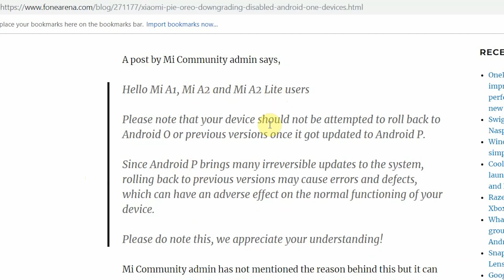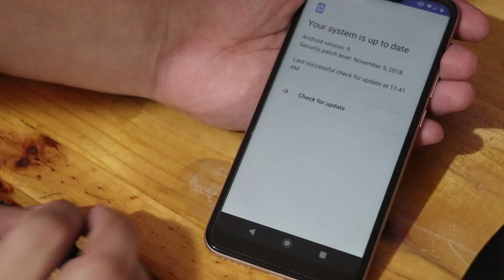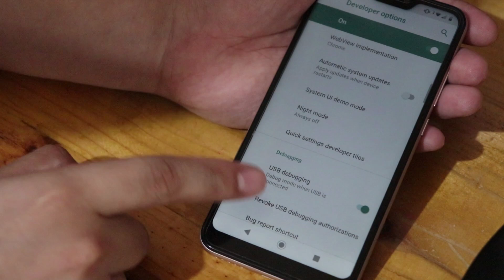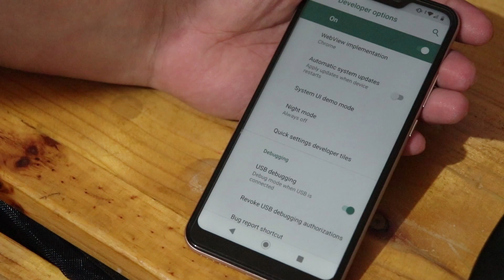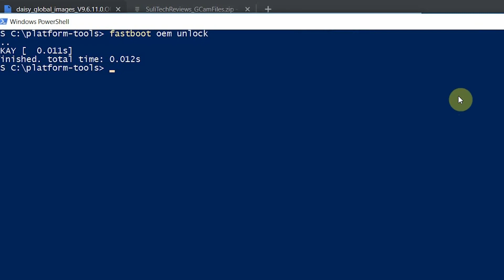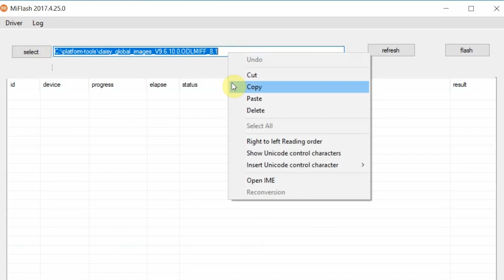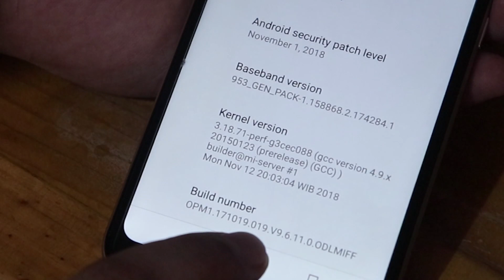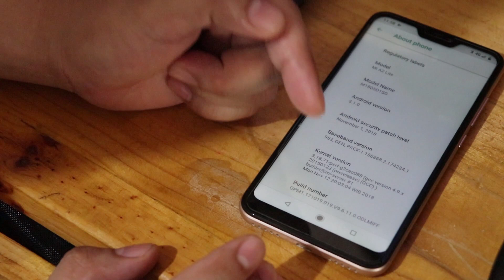Downgrade your Mi A2 Lite from Pie to Oreo Tutorial - TAGALOG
So gusto mo i-install ang GCam sa Mi A2 Lite mo pero naka-Pie kana. Downgrade ka muna! Here's how.

Wala akong pananagutan kapag may naging problem kayo. Basta follow all steps lang para wala kayong maging problem!